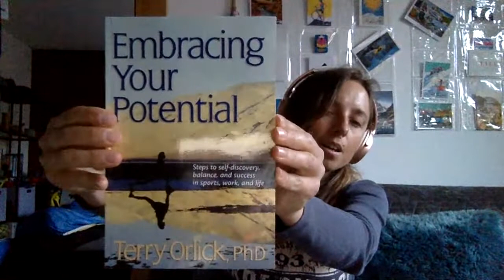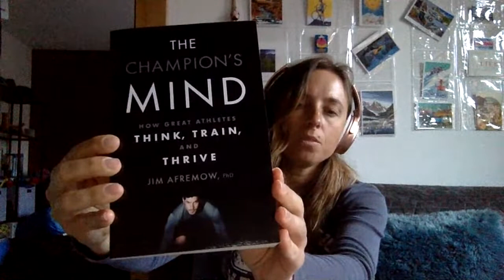Klaudia Bulgakow LIVE TALK - "In my head"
The talk is about mental training and preparation. Importance of mental aspect in flying and life. And please don't be that person who thinks he/she don't need it and is blowing up, the most important day of the season due to nervosity or lack in concentration. This are trainable things.

The books from my LIVE:
"In Pursuit of excellence..." and "Embracing your potential" by Terry Orlic, PhD (Thanks Mika for this reading advice)
"The champion's mind" by Jim Afremow, PhD
"Mind gym" by Gary Mack and David Casstevens
"Fear" by Roanne van Voorst
"Mentalnaja podgotovka pilota sla" by A. Martynov
"Mentales training foer piloten" Rainer Krum
"SUMO" by Paul McGee and many many more.